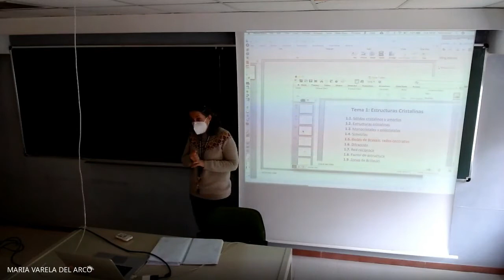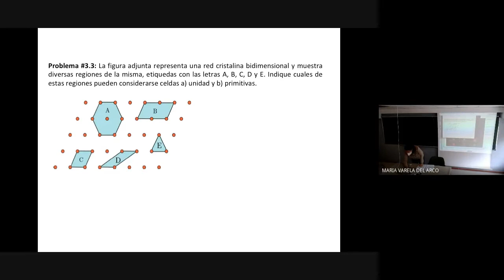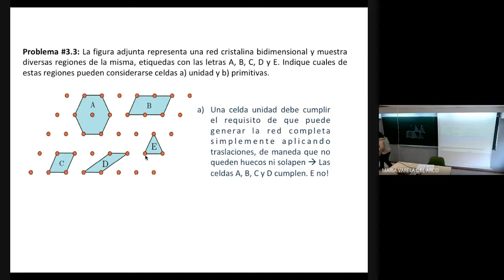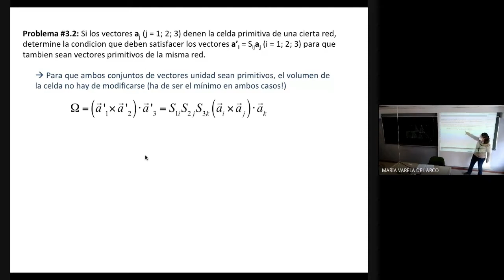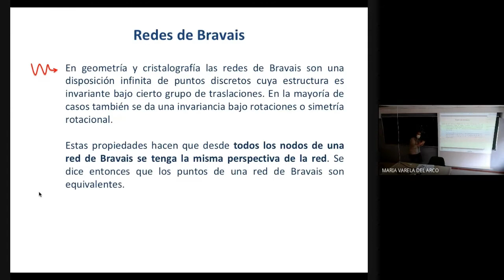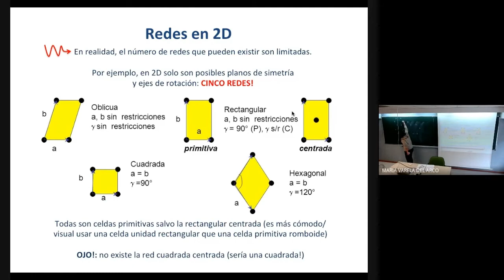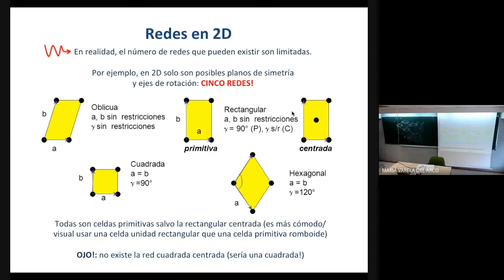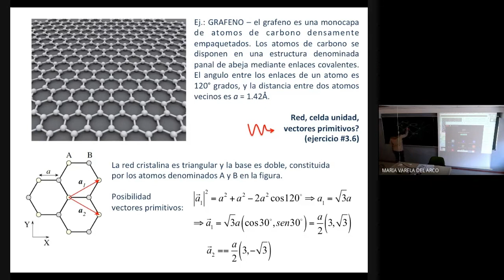Clase #4: Redes de Bravais 2D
Física del Estado Sólido, grupo C. Físicas UCM 20/21